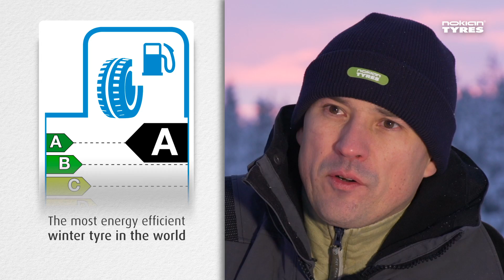Nokian Tyres' R&D Manager presents: The most energy efficient winter tyre in the world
Nokian Tyres presents: State-of-the-art green winter tyre technology for electric cars:

The world's first winter tyre with an A energy rating by Nokian Tyres

Nokian Tyres has developed the most energy efficient winter tyre model in the automotive industry. The new Nokian Hakkapeliitta R2 is a genuine winter tyre designed for BMW's unique i3 electric car, and it combines extremely low rolling resistance, first-class grip, and exceptional driving comfort. According to tests, the Nokian Hakkapeliitta R2 can reduce the rolling resistance of electric vehicles even 30%. The energy savings gained from the lower rolling resistance increase the vehicle's range.

- We are proud to be able to offer more winter grip, less worry, and, in particular, more range to the ever-increasing number of electric car owners. Making transport safer and greener is also a leading principle for our product development, says Product Development Manager Jarno Ahvenlammi from Nokian Tyres.

New Nokian Hakkapeliitta R2 for electric and hybrid vehicles – Northern green safety

Size of new model: 155/70R19 84Q